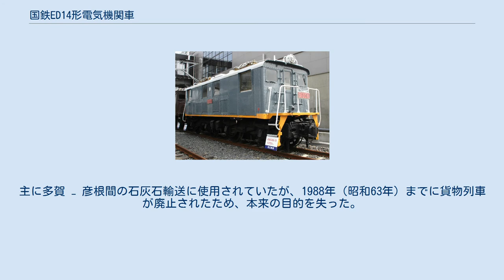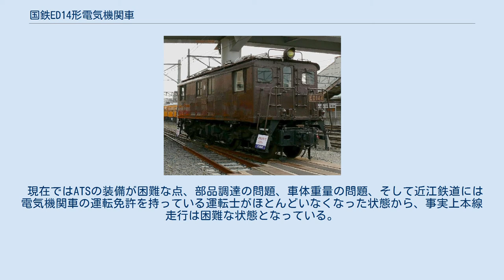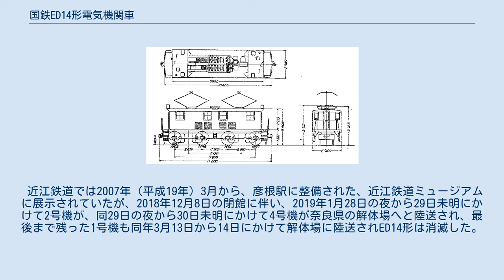国鉄ED14形電気機関車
ゼネラル・エレクトリック製の電気機関車
形式図 近江鉄道へ譲渡されたED14形。
画像は国鉄時代の塗装が復元された4号機（現存せず） 国鉄ED14形電気機関車（こくてつED14がたでんききかんしゃ）は、日本国有鉄道（国鉄）の前身である鉄道省がアメリカ合衆国から輸入した直流用電気機関車である。
輸入当初は1060形と称した。
 ED11形に続いて輸入された米国ゼネラル・エレクトリック(GE)社製の電気機関車である。
電気部分・機械部分ともにGEによる一貫製造である。
 4両が1926年（大正15年）に輸入された。
 2019年3月までに全車解体され現存しない。
 車体形状はED11形とよく似ており、箱型車体の両端に乗務員出入用のデッキを配している。
多数のリベットで接合された車体と、十字の桟のある「田の字形」の側窓が特徴である。
この窓は後に横桟を撤去したものや、窓桟自体を取り去ったものがあり、各車両にバラつきが出ている。
ED11形と同様、製造当初は前面中央の出入口と左右の前面窓の間に砂箱と短い梯子が設けられており、前面窓は横幅が狭く細長となっていたが、のちに砂箱が台車部分に移設されて梯子も撤去され、前面窓も横幅が広げられた。
 台車の構造はED11形と異なり、2つの台車を中間連結器で連結し、台枠や車体を経ずに両端の連結器と台車のみで牽引力を伝達する方式が採用されている。
このためED11形では連結器が車体部分に取り付けられているのに対して、ED14形では連結器が台車に取り付けられているという相違点がある。
 製造当初は、ED15形などと共に東京機関区に配置され、東海道本線の貨物列車にまず投入された。
 1930年（昭和5年）に大型機の登場で甲府機関区に移り、中央本線八王子 - 甲府間で使われた。
戦後は一時豊橋機関区に移って飯田線で使われたが、1950年（昭和25年）に作並機関区に移り、仙山線作並 - 山寺間で使われた。
 1960年（昭和35年）、転属配置されたED17形と新製配置されたED60形に置き換えられ、4両とも休車となった。
2・3号機はこの時点で除籍され、近江鉄道へ譲渡された。
3号機については、近江鉄道を傘下にもつ西武鉄道へ一旦貸し出された後、近江鉄道へ渡された。
1・4号機は仙山線の変電所容量不足によりED60形が転出したため休車を解除され、再び仙山線で使用されたが、1966年（昭和41年）に除籍され、2・3号機と同様、近江鉄道へ譲渡された。
 近江鉄道色の2号機（現存せず） 近江鉄道では、譲渡された後、石灰石・石油貨物列車などに使用したが、軸重が15tもあるため、犬上川に架かる鉄橋が重量制限の為に渡れず、運用区間は多賀 - 米原間に限定されていた。
主に多賀 − 彦根間の石灰石輸送に使用されていたが、1988年（昭和63年）までに貨物列車が廃止されたため、本来の目的を失った。
その後も1・4号機はイベント、あるいは豪雪時の除雪作業や構内の入れ替えなどの事業用として、時おり使用されており、2012年現在も車籍を保持しているが、現在4号機は故障の為休車中。
2・3号機は使用されることなく彦根工場内で長期休車となっていたが、2004年（平成16年）7月1日付けで廃車された。
 1 - 3号機は同社の標準である水色塗装であるが、4号機は国鉄時代の茶色塗装に復元されている。
 現在ではATSの装備が困難な点、部品調達の問題、車体重量の問題、そして近江鉄道には電気機関車の運転免許を持っている運転士がほとんどいなくなった状態から、事実上本線走行は困難な状態となっている。
 近江鉄道では2007年（平成19年）3月から、彦根駅に整備された、近江鉄道ミュージアムに展示されていたが、2018年12月8日の閉館に伴い、2019年1月28日の夜から29日未明にかけて2号機が、同29日の夜から30日未明にかけて4号機が奈良県の解体場へと陸送され、最後まで残った1号機も同年3月13日から14日にかけて解体場に陸送されED14形は消滅した。